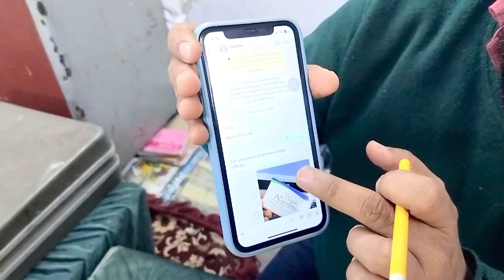Varanasi Dharamshala Contect Nomber ll 20 Best Budget Dharmshala in Varanasi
Cheap & Best Delux Hotel in Varanasi | Hotel in Varanasi near Ganga Ghat | Best Hotel in Varanasi |
Engineer On Road•1.7 lakh view

8:46

Top 7 Best Budget Dharmshala in Varanasi | बनारस में सबसे सस्ती धर्मशालाएं
Rishi The Duo•79K view

9:30

Sardar Vallabh Bhai Patel SmarakTeliabagh, Varanasi, Uttar Pradesh 221001
Mr up vlog•6K views

8:57

जब भी बनारस जाओ, यहां एकबार जरूर जाना || Intresting Facts Of Varanasi || Viral Khan Sir
Viral Khan Sir•16 lakh views

12:38

ANNAPURNA TELWALA VARANASI DHARMSHALA AC Non AC Room With Very low Price And better Facility I 2021
INDIA WHOLESALE MARKET VLOGS•23K view

12:27

सरदार बल्लभभाई पटेल धर्मशाला || Varanasi Best Dharmshala || Cheapest Hotal in Varanasi ||
Different Between•89K view

10:33

फ्री रुकने की व्यवस्था बनारस में /Free Dharamshala in Varanasi /Free stay Varanasi /Free Dharamshala
Sushila Seth vlogs•2.8K views
L

8:36

Banaras cheap hotel - sardar vallabh bhai dharamshala - banaras - varanasi
Nitish Rathore's Vlog•41K views

7:27

सस्ता धर्मशाला/होटल्स 😃 यहां मिलेगा गोदौलिया चौक वाराणसी ll Rover Sandeep
Mr. Sandeep •16K vi

17:32

जैपुरिया धर्मशाला वाराणसी Jaipuria Bhawan Baranas ठहरने के साथ भोजन भी जो देसी चूल्हे लकड़ी से I 2021
INDIA WHOLESALE MARKET VLOGS•1.3 lakh views

13:42

Dharamshala in Varanasi low price / सबसे कम पैसे में ले धर्मशाला वाराणसी में/ Dhrashala in Varanasi
Sushila Seth vlogs•22K views

20:52

Bharat Sevashram Sangha। Neat and Clean। फ्री में रहने-खाने जैसा। Varanasi Jn Station। Dharamshala।
Namaste Bharat•4.6 lakh view

Sardar Vallam Bhai Patel Dharamshala Varanasi | Varanasi Best Dharmshala सरदार बल्लभभाई पटेल धर्मशाला || Varanasi Best Dharmshala || Cheapest Hotal in
Likes
89,949
INDIA WHOLESALE MARKET VLOGS
About this video I hope you all enjoyed ...
सस्ते में Best Hotel near

2.6K views
3 weeks ago
Banarasiya Rachit Vlogs
Best Hotel near Kashi Vishwanath / 3 star Hotel Near Kashi Vishwanath / Luxury Hotel near Vishwanath सस्ते में Best ...
10 Best Budget Hotels In Varanasi Near Vishw
For you
Railway Station:AC,Non AC Room.Rs100.Hotel near railway station.Do you know this.IRCTC Retiring Room

394K views
1 year ago
AC, Non AC Room for Passengers at Railway Station.Best facility of IRCTC.Stay at station.Do you know. Rail IRCTC provides ...
दिल्ली का प्रसिद्ध पार्क जहाँ दिन के उजाले में खुलेआम कपल्स करते सब कुछ खुले आम ~ Delhi News

2.1M views
1 year ago
Jhalko Delhi
दिल्ली का प्रसिद्ध पार्क जहाँ दिन के उजाले में खुलेआम कपल्स करते सब ...

609K views
8 months ago
Anand Creation Vlogs
वाराणसी में 7 सबसे अच्छी घूमने की जगह most visit top 7 place in varanasi Varanasi m 7 sabse ...
Very Cheapest & Budget Guest House near Ganga, Varanasi / Cheapest AC room in Dashashwamedh Ghat

Banarasiya Rachit Vlogs
Very Cheapest & Budget Guest House near Ganga, Varanasi / Cheapest AC room in Dashashwamedh Ghat guesthouse ...
Previously watched
Hotel in Varanasi | varanasi hotel price | varanasi hotel | cheapest hotel near kashi vishwan
... station hotel varanasi uttar pradesh hotel in varanasi oyo oyo hotel varanasi price varanasi ka sabse sasta hotel cheap hotels in ...
Discovering the Best Restaurant in Varanasi 😍 | 2023

3.1K views
3 months ago
MNK Vlogs
Discovering the Best Restaurant in Varanasi | 2023 Discovering the Best Restaurant in Varanasi | 2023 1st restaurant ...
4K
एक साथ कई लोग आ रहें हो तो यहीं ठहरें सस्ता पड़ेगा/ Best Budget Guest House near Kashi Vishwanath

5K views
1 month ago
Banarasiya Rachit Vlogs
एक साथ कई लोग आ रहें हो तो यहीं ठहरें सस्ता पड़ेगा/ Best Budget Guest House near ...
Street Food in Varanasi - ULTIMATE 18-HOUR OLDEST Indian Street Food Tour in Banaras, U.P India! 🇮🇳

5M views
1 year ago
Spiceler
वाराणसी के 12 Best Street Food spots near the heavely ghats and thatheri bazaar! AMAZING Indian Street Food Tour in ...
4K
Subtitles

164K views
1 year ago
Engineer On Road
hotel in varanasi near ganga ghat, best hotel in varanasi, cheapest hotel in varanasi, taj hotel in varanasi, oyo hotel in varanasi, ...
Best Budget Guest House near Kashi Vishwanath Temple / Lodge in Varanasi / Hotel near Vishwanath

8.1K views
1 month ago
Banarasiya Rachit Vlogs
Best Budget Guest House near Kashi Vishwanath Temple / Lodge in Varanasi / Hotel near Vishwanath guesthouse lodge ...
जब भी बनारस जाओ, यहां एकबार जरूर जाना || Intresting Facts Of Varanasi || Viral Kha
5 months ago
0:00 पुरी दुनिया में सबसे बेहतरीन आपकी आपको बनारस में देखने को मिलती है ...
100 Rs. से होटल की शुरुआत काशी विश्वनाथ मंदिर के पास / Kashi Vishwanath Mandir hotels
... Kashi Vishwanath Mandir se hotels Varanasi Mein sabse saste hotels Shri ram international hotel Varanasi gowdoliya Varanasi ...
सबसे सस्ता,अच्छा व पास होटल / Cheapest Hotel near kashi vishwanath Temple / Best Hotel in Varanasi

Banarasiya Rachit Vlogs
Views
2022